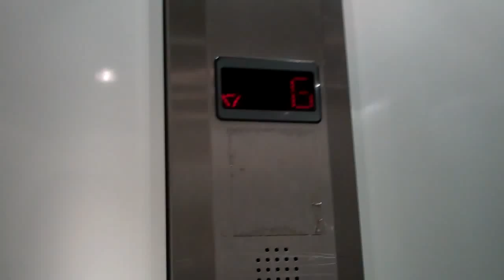Stannah Lift @ H&M in Milton Keynes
Serial No: 200144
Floors: 3 (LG,G,1)
Capacity: 800KGS or 10 Persons
Year Made: 2000
Doors: Single 2-Speed Sliding Doors